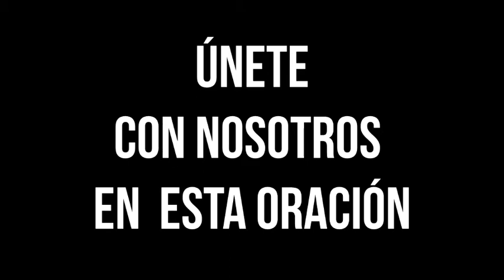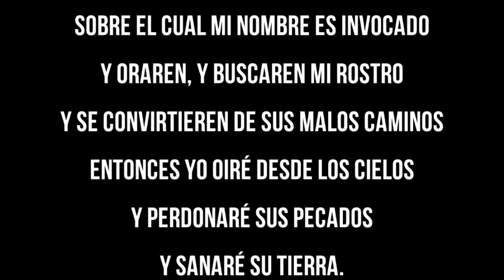Unidos por un clamor - oración por la paz - Canal Cristiano - CyberSaulo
Oremos por la paz en nuestras naciones. Únete con nosotros en esta oración.